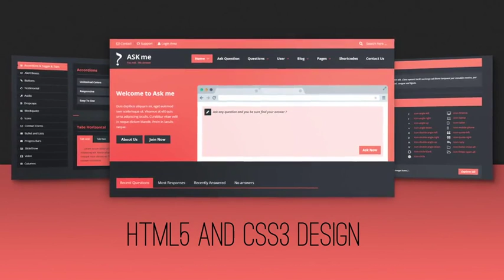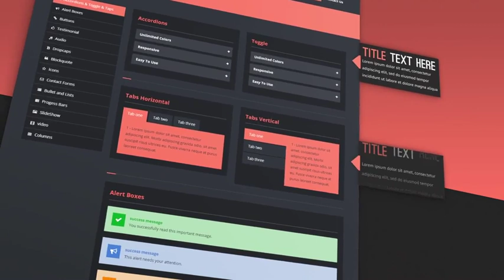Web Site Presentation